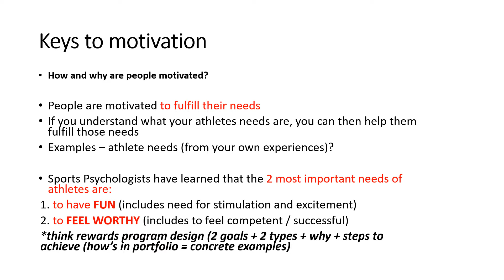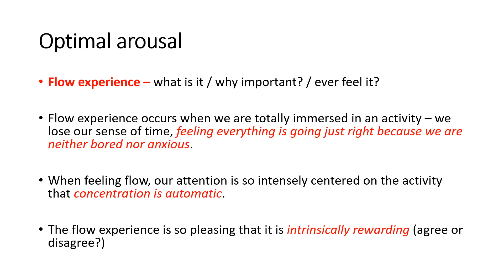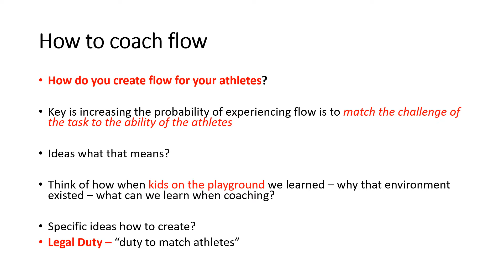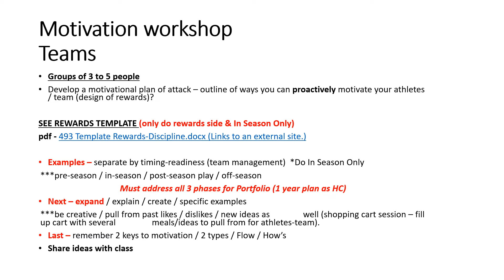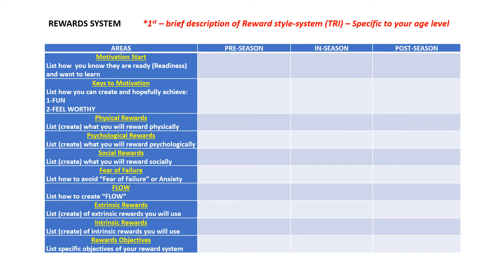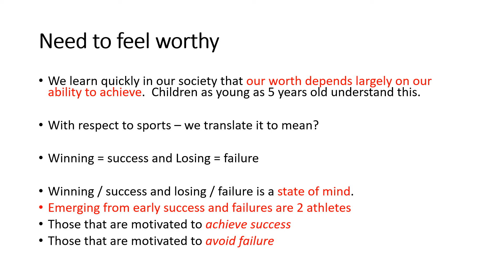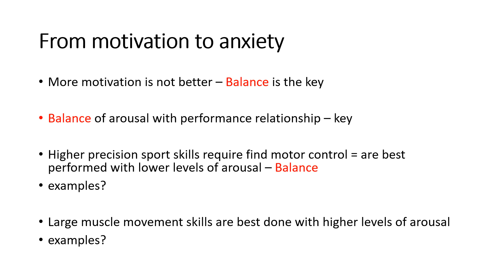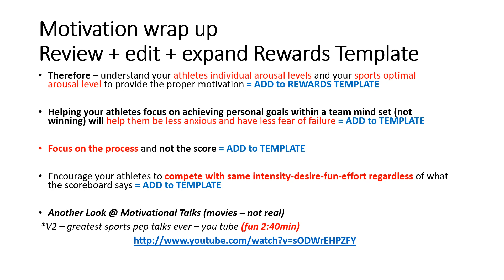L5A - NEW Sprg22 Motivation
Penn State-Kines 493W Course Lecture on Keys to Successful Motivation